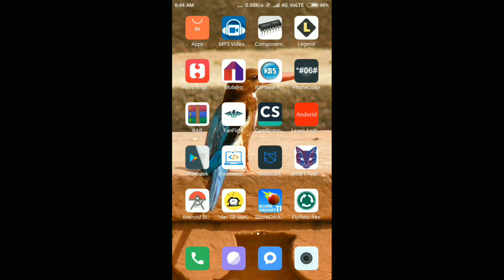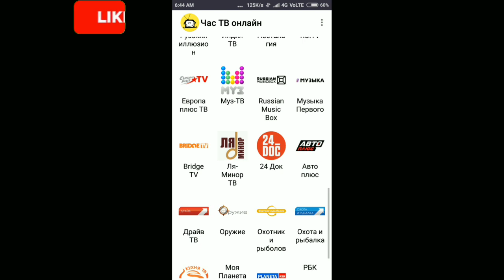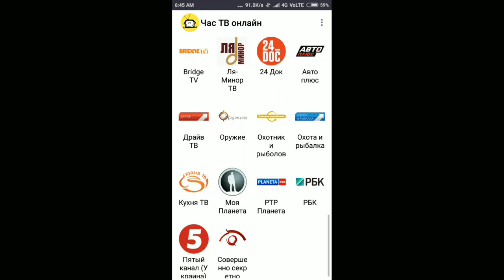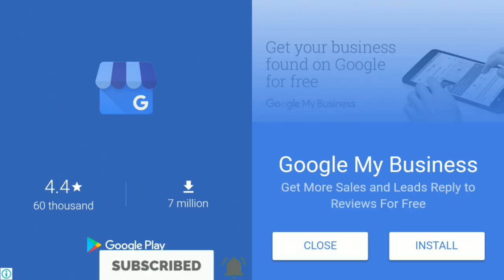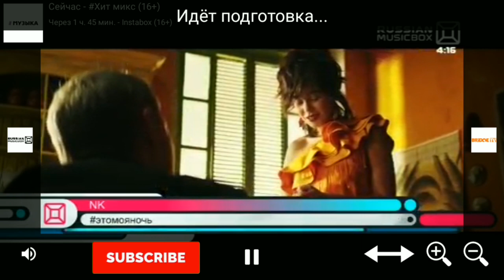NEW RENTV CHANNEL SETTINGS With app link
REN TV APP LINK

I use WazirX Bitcoin exchange and love it! Their latest unique feature, Smart Token Fund, helps crypto investors find expert traders, and let them manage their cryptocurrency portfolio. Check it out!